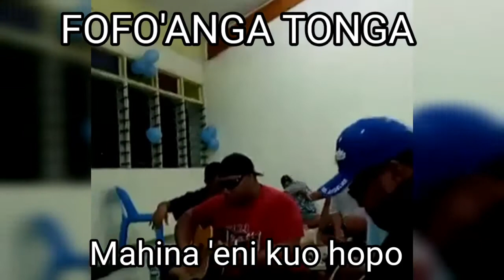Hiva Kakala 2021 - Mahina 'eni kuo hopo (Fofo'anga Tonga)